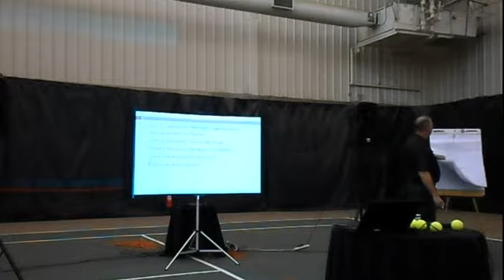GA Workshop Dec 2013 - J Chandley 2